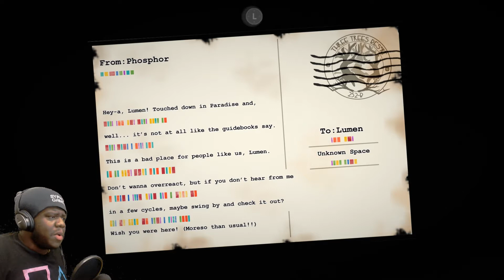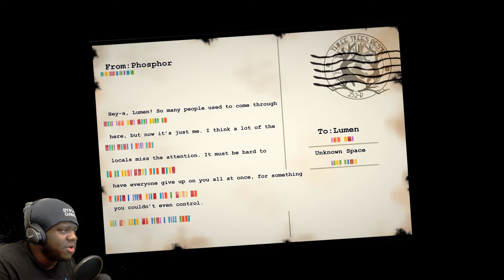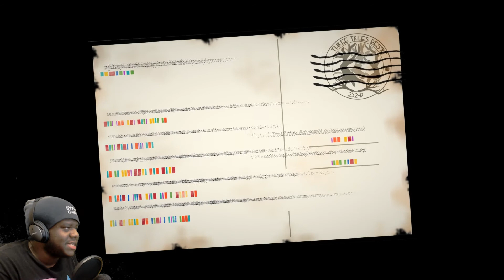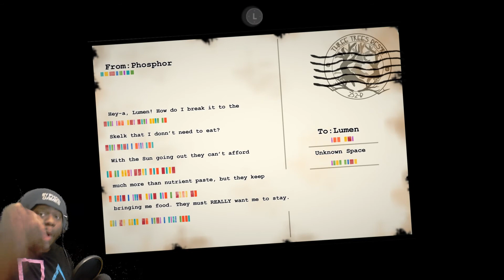From Light | Gamejolt| SO MANY LIGHTS NO WAY OUT!